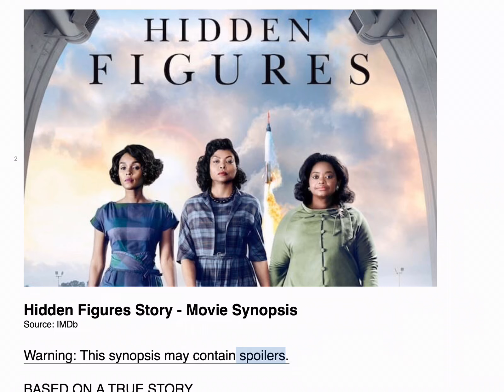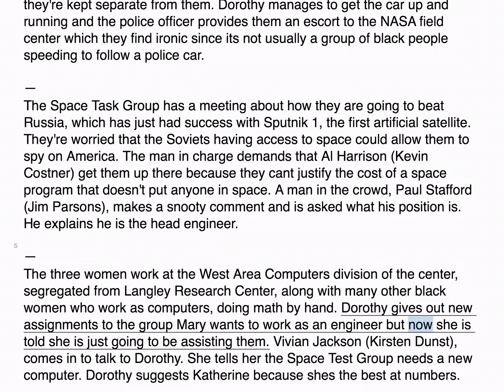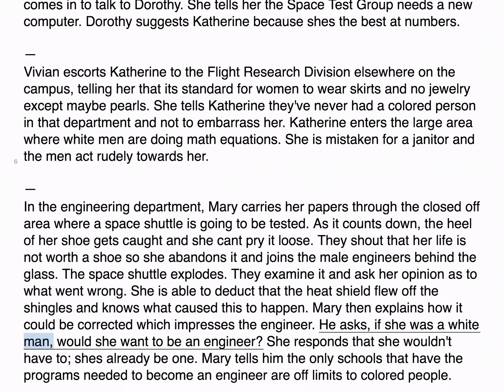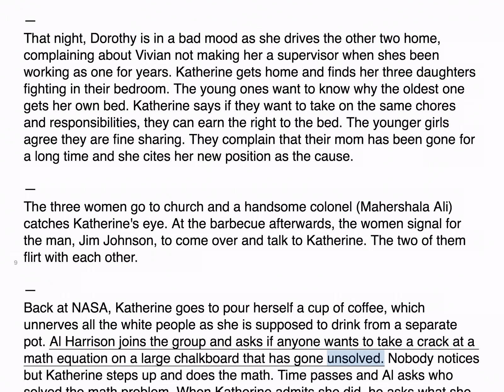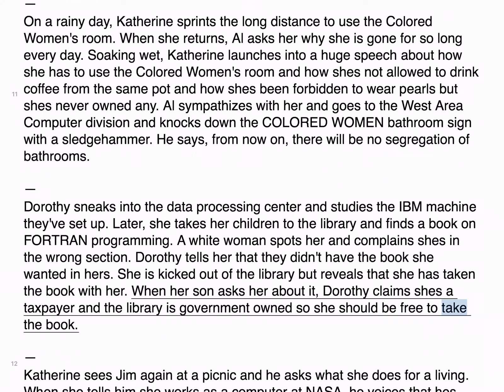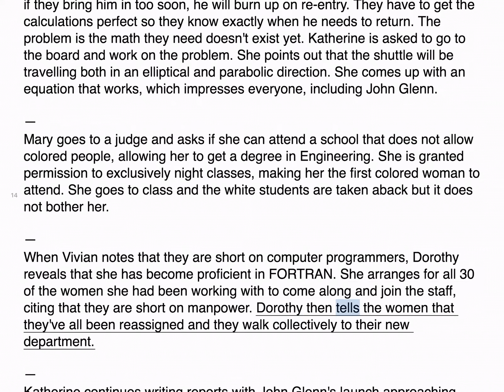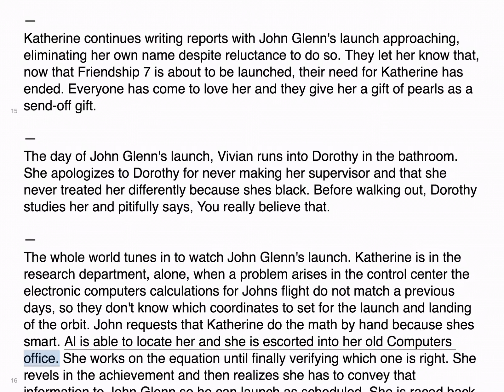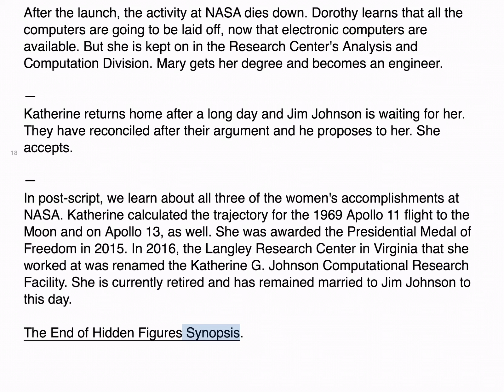Hidden Figures Story - Synopsis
Hidden Figures movie story - synopsis & summary.